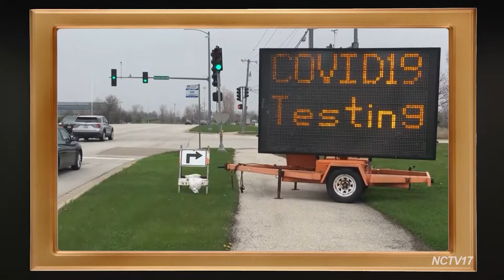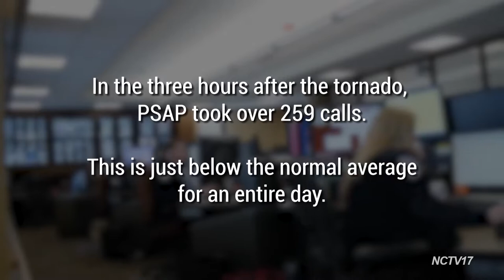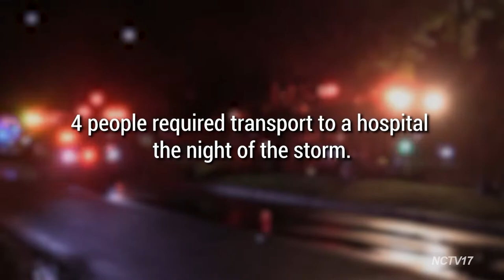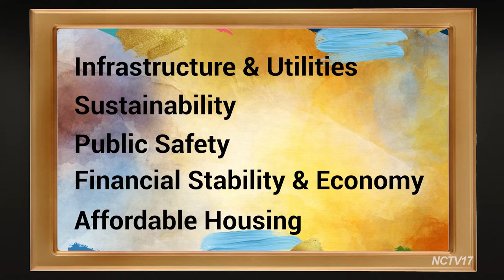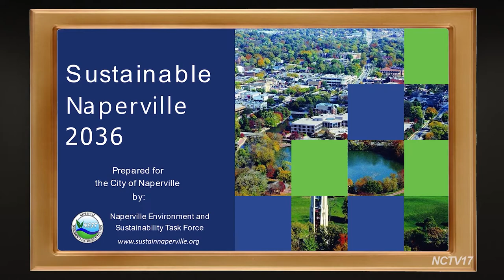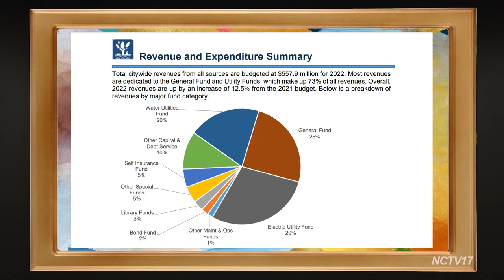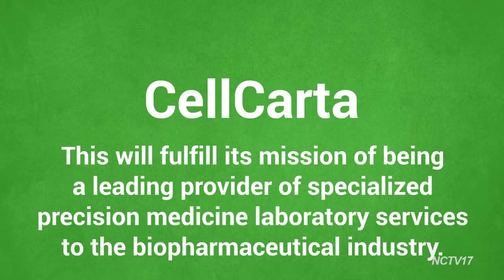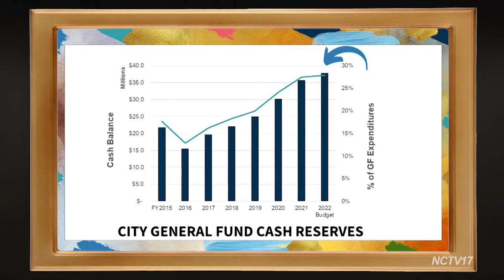2022 State of the City Address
What do you think of when you look at a work of art? Do you see a glimpse of the past? Of what was important at that moment in time? Is that work of art a message to the future – of the courage it takes to be the creator of your own canvas, no matter what the medium?

Naperville’s portrait is as vibrant as its everchanging landscape, and 2021 was certainly full of change. City leaders navigated the continuing pandemic, an EF3 tornado, and economic uncertainty. Yet during this time, they found that the policies and priorities already in motion primed the canvas to create a new portrait of what our community can – and will – look like.

On March 24, 2022, Mayor Steve Chirico presented the 2022 State of the City address -- titled "A New Portrait" and sponsored by the Naperville Area Chamber of Commerce -- where he reflected on 2021, looked forward to a year of optimism in 2022, and encouraged the leaders of tomorrow to be bright and bold in their relentless pursuit of painting Naperville’s future picture.